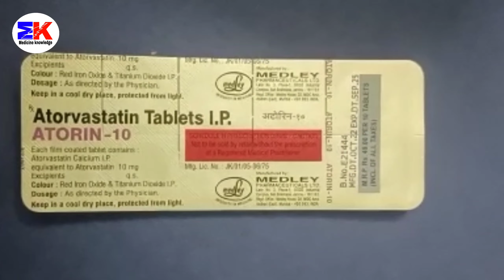Atorin 10mg Tablet | Atorvastatin Tablet | Atorin 10 Tablet Uses Benefits Dosage Review in Hindi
kindly note